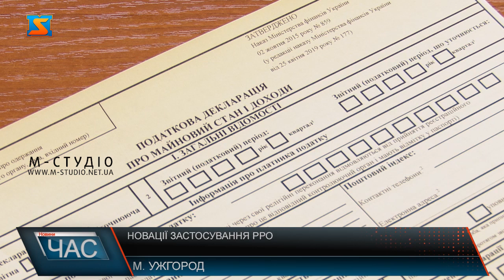Новації застосування РРО. Роз’яснювальна кампанія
Про новації застосування реєстраторів розрахункових операцій в Україні інформують  у рамках  роз’яснювальної кампанії фахівці податкової служби Закарпаття. Зокрема, про зміни у законах  та обов’язкові нововведення для платників податків, аби уникнути  відповідальності за недотримання вимог  чинного законодавства у  цій сфері. З 1 січня 2021 року згідно зі змінами  податкового кодексу  та законів, які регулюють застосування реєстраторів розрахункових операцій в Україні, касові апарати використовуються фізичними особами  підприємцями 2-4 групи не залежно від річного обсягу доходу за кількома видами підприємницької діяльності. Це стосується у сіх ФОПів на загальній системі, що проводять операції як у готівковій, так і безготівкових формах, а для тих, хто на спрощеній системі, сфери діяльності з цього року розширено.  Не потрібно застосовувати РРО підприємцям 2-4 групи, обсяг доходу яких  не перевищує 220 розмірів мінімальних зарплат  протягом календарного року, не залежно від виду діяльності.  У 2021 році – це мільйон 320 тисяч гривень. Також з 1 січня вступила у дію норма  проведення розрахункових операцій лише тих товарів, що обліковані згідно чинного законодавства. 7655 касових апаратів наразі зареєстровано та функціонує у Закарпатті.Нагадаємо і про відповідальність. Так, цього року продовжено так звані «зменшені» штрафні санкції  за непроведення розрахунків через РРО .Крім того,  штраф у триста неоподаткованих мінімумів доходів громадян доведеться сплатити за порушення режиму  попереднього програмування найменування кожного підакцизного товару. Зокрема, алкоголю, пива, тютюну, авто, пального.